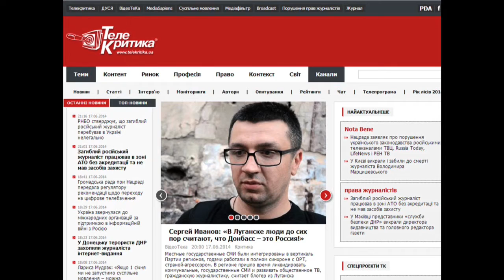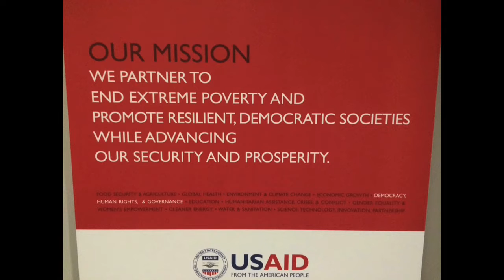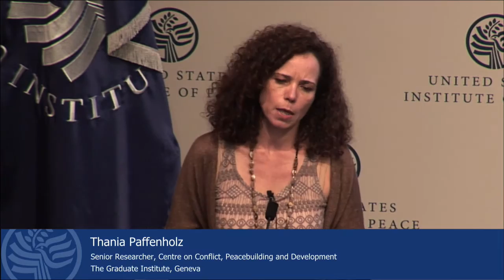Silencing Voices: The Crisis of Shrinking Civil Society Space Around the World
On May 13, the U.S. Institute of Peace and the Alliance for Peacebuilding hosted the first day of the 2015 AfP Annual Conference. The AfP conference, "Peacebuilding and Democracy in a Turbulent World," brought together those who work in peacebuilding with leading policymakers, members of the military, private-sector professionals and civil society representatives to help build bridges in both theory and practice. From repression of civil society in Russia to the spread of violent extremism in the Middle East, the conference highlighted the impact of social movements on peace and democracy.

Active space for civil society engagement is a foundation for sustainable peace. However, around the world there is an alarming trend towards government restrictions that are making it exceedingly more dangerous for those conducting this work. This panel highlights the key issues and potential solutions from both peacebuilding and democracy perspectives.

Opening Panel Remarks by Rosarie Tucci, Deputy Director, Center of Excellence for Democracy, Human Rights and Governance, U.S. Agency for International Development

Panel:

- Sir Michael Leigh, Transatlantic Academy Fellow, German Marshall Fund

- Thania Paffenholz, Senior Researcher, Centre on Conflict, Peacebuilding and Development, the Graduate Institute Geneva

- Maria Stephan, Senior Policy Fellow, USIP

- Kamissa Camara, Senior Program Officer for West and Central Africa, National Endowment for Democracy

- Moderator: George Lopez, Vice President, Academy for International Conflict Management and Peacebuilding, USIP